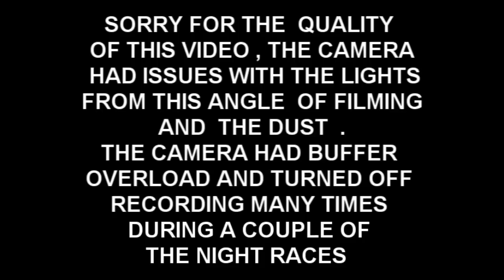winston speedway MODIFIEDS 7-8-2011.wmv